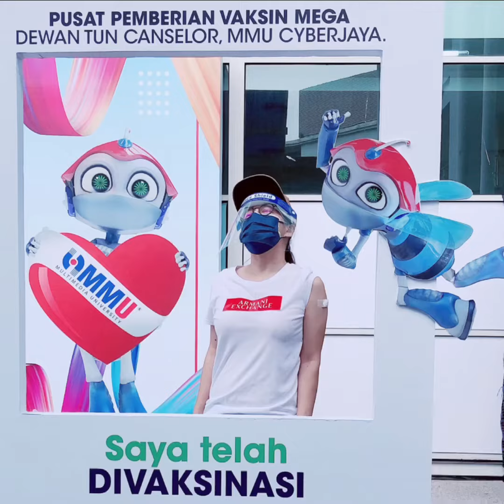Vaccine Pfizer 1st Dose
Excited yet nervous haha